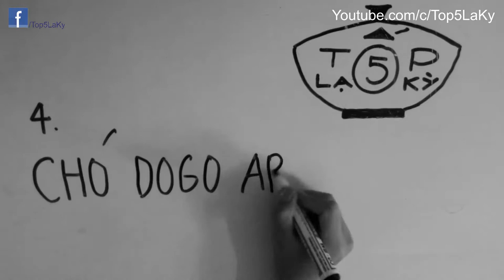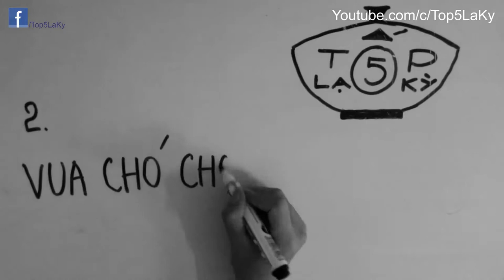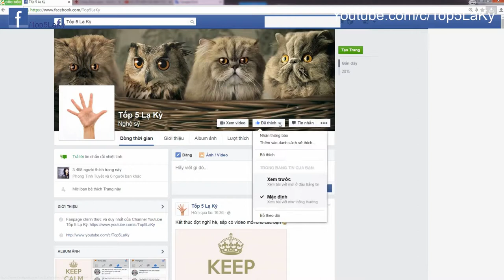Tốp 5 Lạ Kỳ - Top 5 Loài Chó Hung Dữ Và Nguy Hiểm Nhất Thế Giới!!!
Video tổng hợp top 5 loài chó được cho là hung dữ và nguy hiểm nhất Thế Giới. Sau đây là danh sách:

5. Chó Cane Corso – chó Ngao Ý
Ngao ý là loài chó hộ vệ có tính hung hãn nhất là với người lạ, khi đến nhà bạn bè chơi, đây là loài chó khó khống chế nhất. Khi nuôi loại chó này, nếu như chúng ta không có nhiều thời gian huấn luyện và thuần phục, rất có thể sẽ mang họa vào thân.

4. Chó Dogo Argentino
Các clip trên mạng về giống Dogo chủ yếu là về việc đi săn bắt heo rừng, vì giống chó này được sinh ra để dùng cho săn bắn. Từ các clip săn bắn có thể thấy Dogo thích cắn con mồi ở trên cổ, ngay yết hầu. Tháng 5 năm 2013 ở Quý Châu Trung Quốc đã có một trường hợp chó Dogo cắn chết người được ghi nhận. Vì thế, hãy cảnh giác trước loài chó này.

3. Chó chọi Presa Canario
Canario là loại chó có sức mạnh, khuôn mặt hình vuông, rộng và dài. Da cổ rất dày, thân hình vạm vỡ đầy cơ bắp, với bộ xương hàm to lớn. Chiều cao của Presa vào khoảng từ 55-65 cm và nặng từ 38-48 kg.
Trong những cuộc chọi chó, Presa canario là loài có số có má. Được xếp vào dạng đàn anh chị và gần như chẳng ngán bất kỳ đối thủ nào.

2. Vua chó chọi Pitbull
Pit bull là một giống chó nhà có nguồn gốc từ châu Mỹ, được nuôi ở Anh để làm vật giữ nhà và cũng được sử dụng trong những cuộc chọi chó. Đây là giống chó dữ, hiếu chiến, bền bỉ, gan lỳ được mệnh danh là sát thủ máu lạnh, chó chiến binh hay võ sĩ giác đấu. Sức mạnh cơ bắp là điểm hấp dẫn và dễ nhận thấy nhất ở loài chó gốc Mỹ này.
Pitbull đang dần được nuôi phổ biến ở Việt Nam. Được coi như hung thần của các loại chó chọi, với sức mạnh của cơ thể cộng với hàm răng sắc nhọn,1 khi đã xung trận Pitbull được ví như những chiến binh, chúng có thể cắn nhau đến hơi thở cuối cùng.

1. Chó ngao Tây Tạng (Chow Chow)
Chúng được mệnh danh là "chúa tể thảo nguyên", hay "sư tử núi tuyết", do sống ở vùng núi Himalaya và Tây Tạng Trung Quốc.
Ngao tây tạng là 1 loài chó hiếm, và chúng cũng có giá rất đắt, thuộc hàng nhất nhì trong giới chó cảnh. Chính vì thế, số người nuôi chó ngao tây tạng không nhiều, các chỉ số về sức mạnh và cơ bắp của loài chó này cũng vì thế mà rất khó xác thực. Tuy nhiên, Có một "huyền thoại" về chó ngao Tây Tạng là chuyện con Sát Ba Tháp. Nó đã cắn chết tổng cộng 37 con sói để bảo vệ đàn gia súc, và được mệnh danh là "thần khuyển"